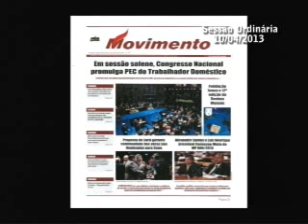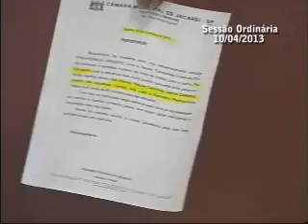Horário da Liderança 10/04/2013 - PMDB - vereador Paulinho do Esporte